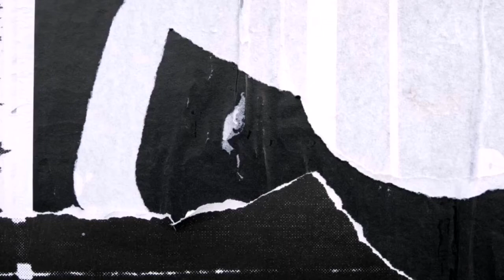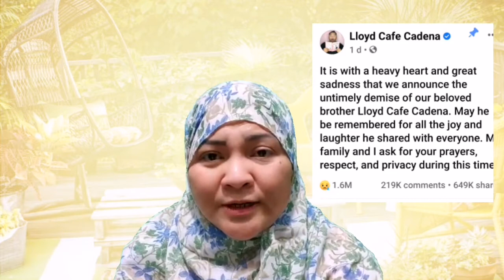Tribute for our Legendary Kween Lloyd Cafe Cadena🙏🙏🙏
At mas maraming ENTRY mas malaking chances ng manalo ng marami .

                                       God Bless Everyone and Enjoy 😊🙏

2. "its fair use" No copyright is claimed and to the extent  that material may appear to be infringed , I assert that such alleged infringement is permissible under U.S. and Philippine copyright law. If you believe material have been used in an unauthorized manner, please contact the poster.
3. This Video is not associated with any company or products mentioned on the video.
4. No intention to infringe photos or audio used in this video.